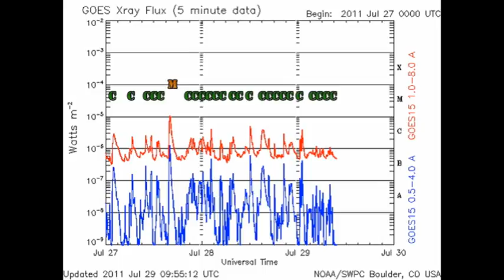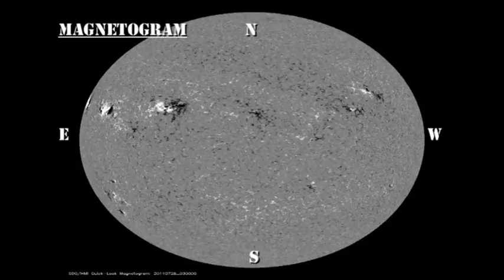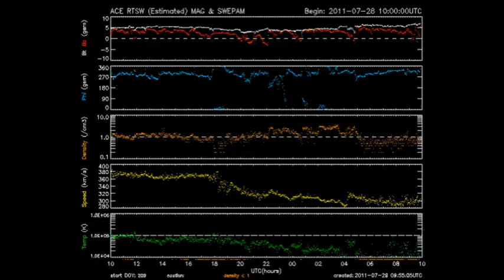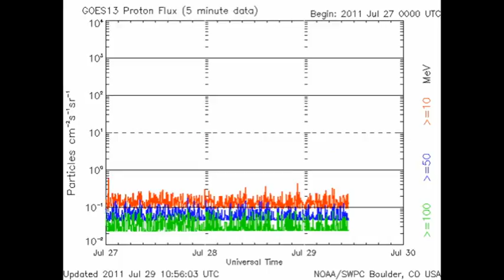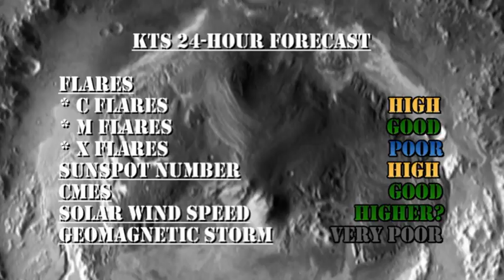THE SUN TODAY: 29 July 2011 - A Flare Every 2 Hours!